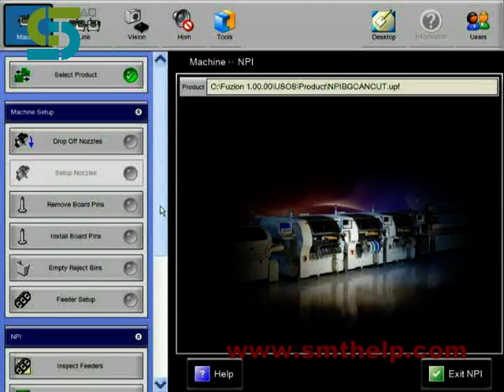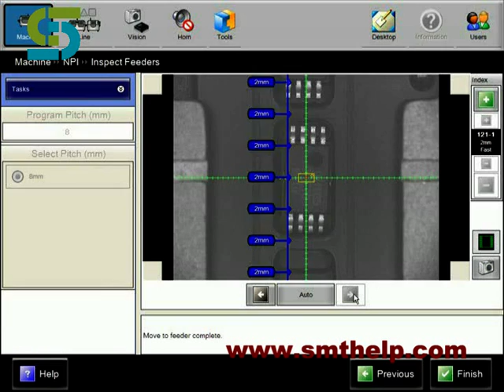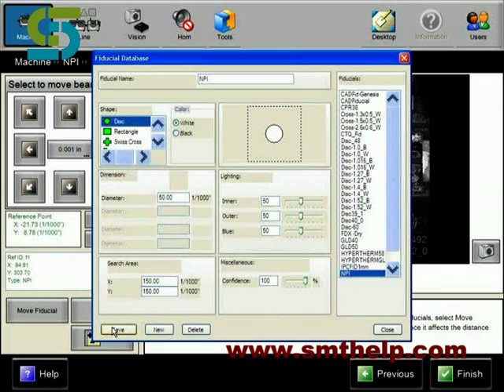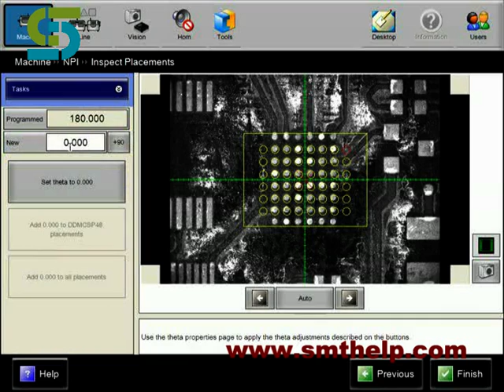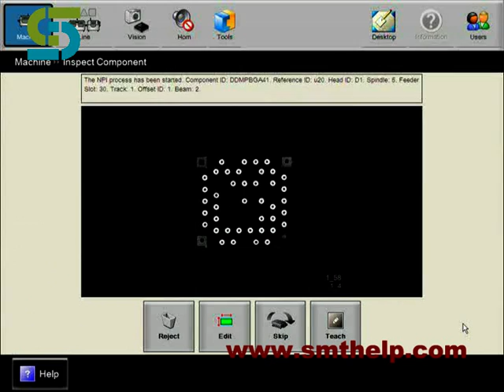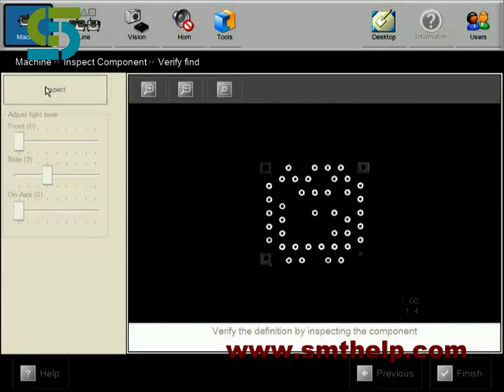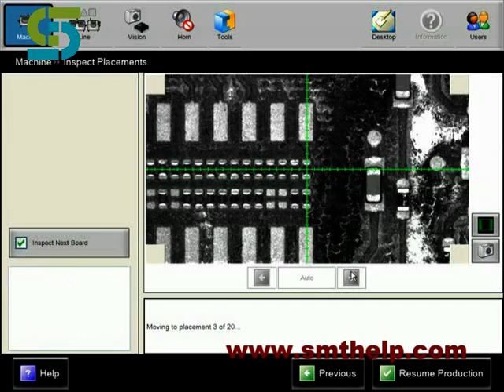Auto Insertion for PCB assembly